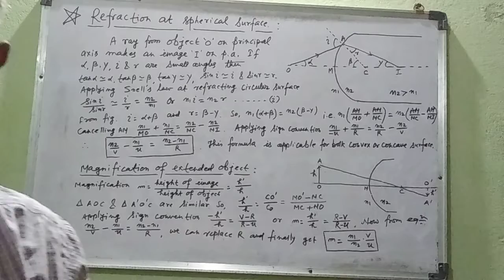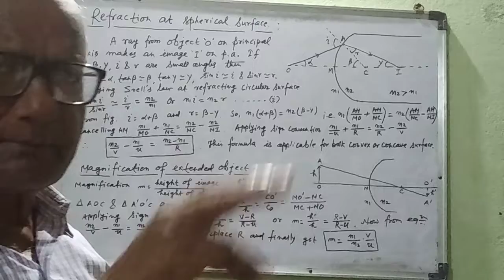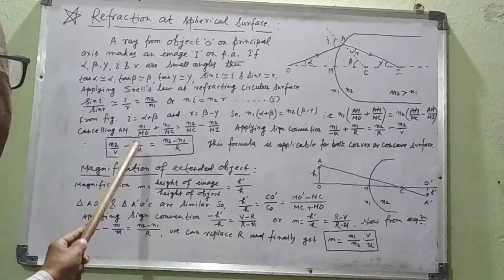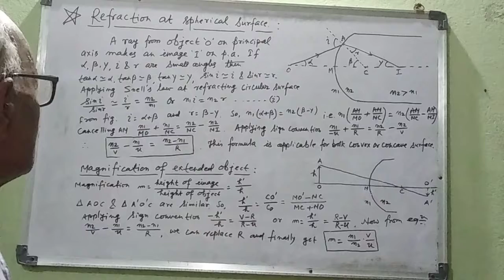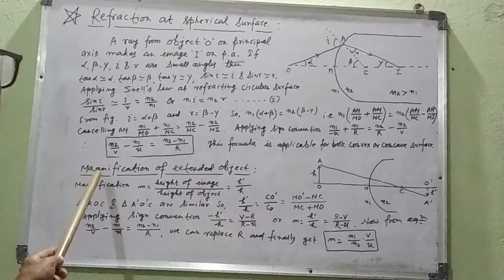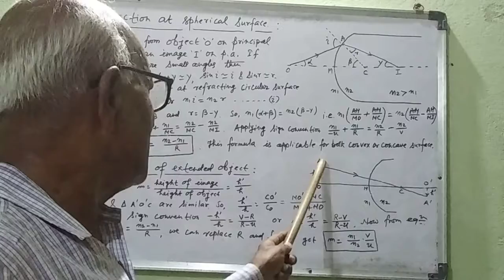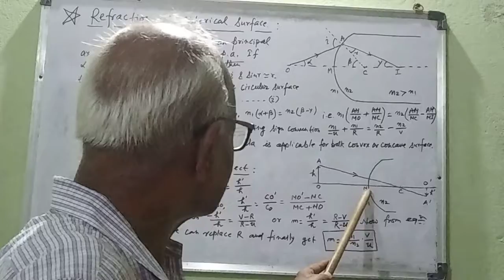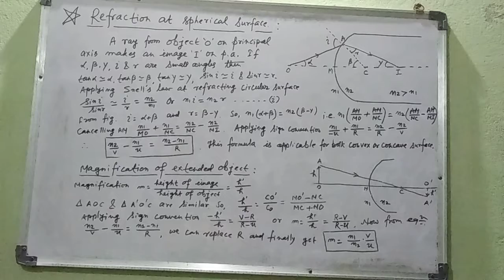Refraction at spherical surface & Magnification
Refraction at spherical surface